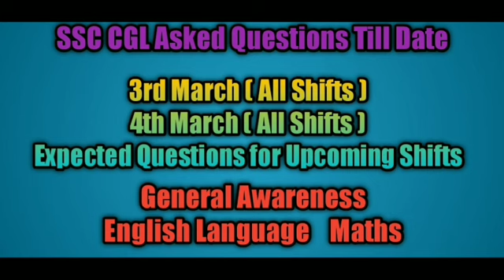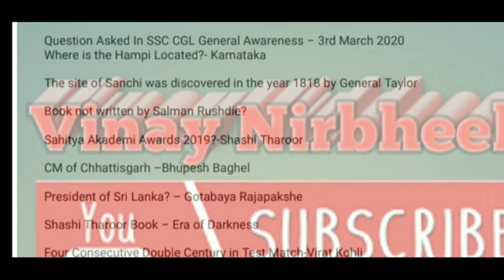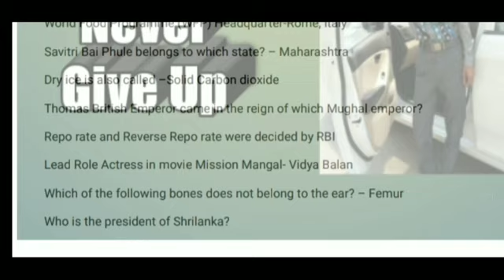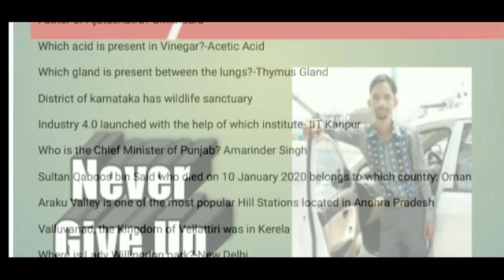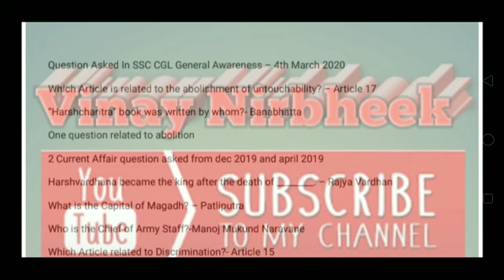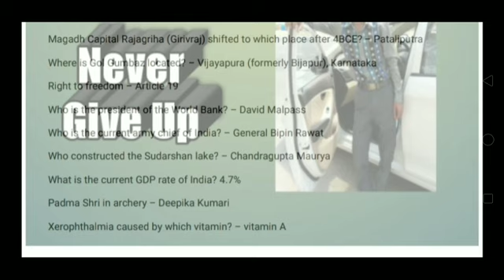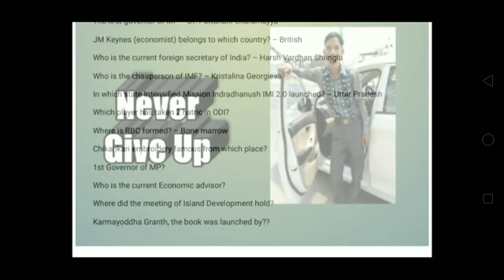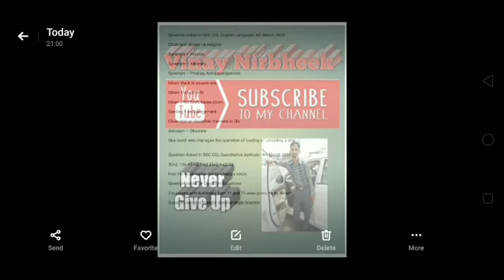SSC CGL Asked Questions Till Date and Expected Questions for Upcoming Shifts